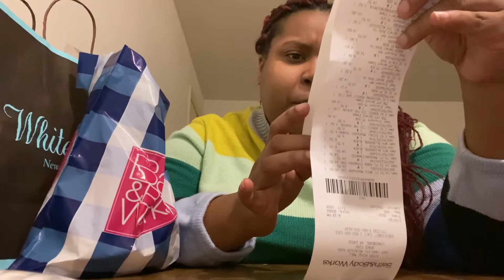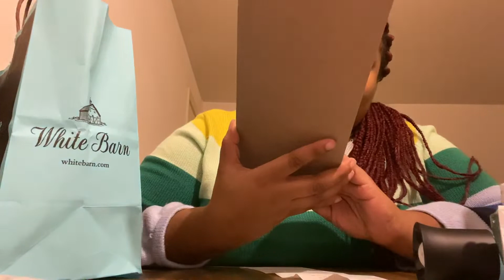Bath & Body works + Victoria Secret Semi Annual Sale !!!!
In this video , I went to Victoria Secret and Bath and Body Works and shopped their semi-annual sales.!!! Enjoy!